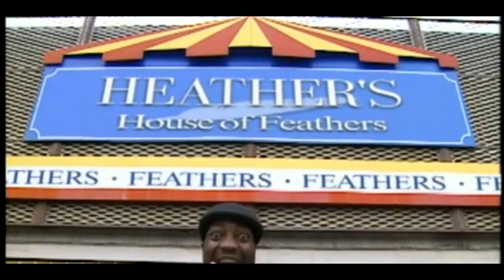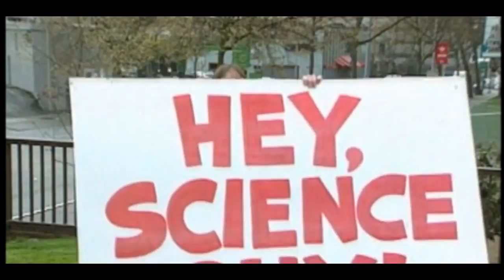Bill Nye the Science Guy S03E18 Birds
Bill Nye the Science Guy tv series episodes.